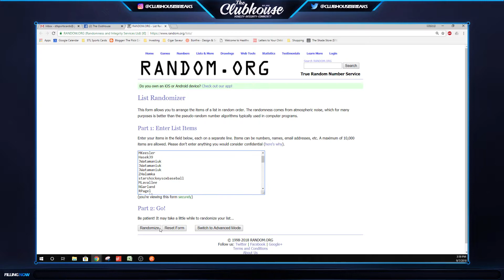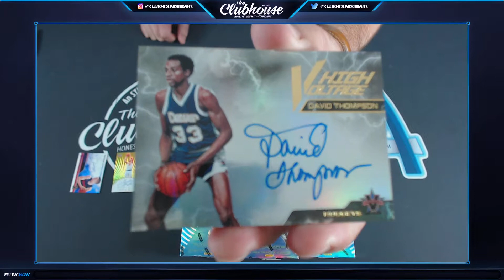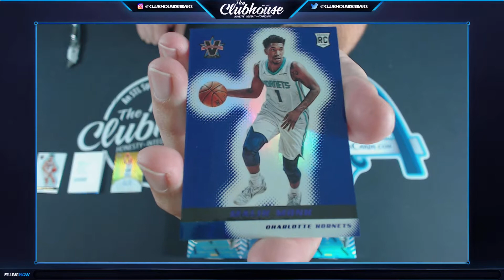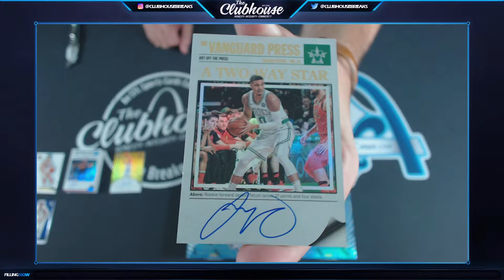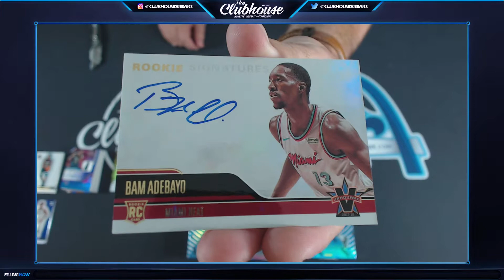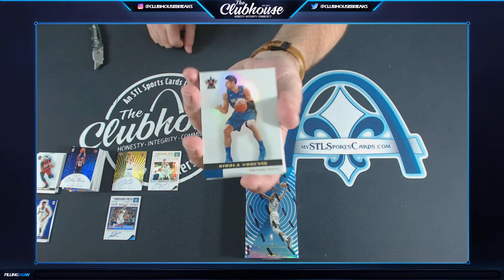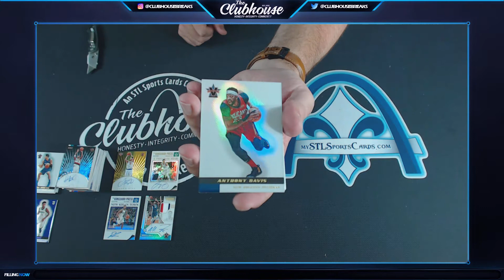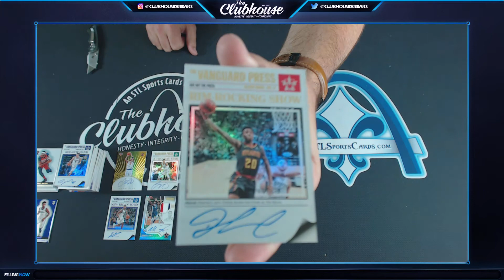2017-18 Panini Vanguard Basketball Case TEAM PICK Group Break #3362